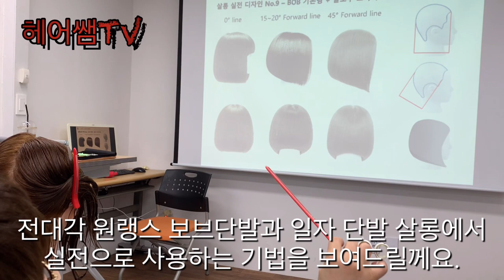실전 보브컷 전대각 디자인 & 수평 디자인 보브커트 / 살롱에서 바로 사용할 수 있는 실전 보브 커트 KOREA HAIR STYLE - BOB CUT